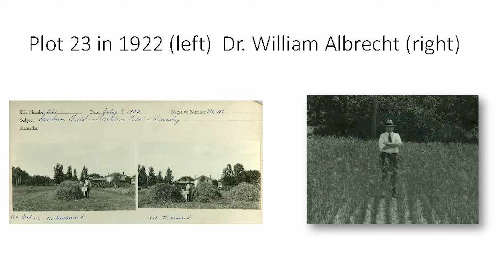Tim's Take Episode 15 - Aureomycin Antibiotic History with MU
Dr. Taylor Nelson (MD and Infectious Disease Specialist), Dr. Robert Kremer (PhD, Soil Microbiology and Biochemistry) and Dr. Craig Payne (Veterinary Medical Extension) share the history and science, victories and concerns of Aureomycin for humans and animals alike as we look back to 75 years ago at its discovery.

Every month Tim Reinbott produces a podcast called, Tim's Take. He invites a researcher, MU Extension Specialist, or an expert in the agricultural world to sit down with him and discuss hot topics.

The Missouri Agricultural Experiment Station (MOAES) extends CAFNR research to nearly 14,000 acres across the state to meet regional research and demonstration needs of agricultural producers and natural resource managers. MOAES has a storied history of major impacts in advancing science in agriculture, food and natural resources — locally, nationally and globally. These CAFNR laboratories provide research faculty with a wide variety of real-world conditions to test and develop strategies for agricultural production based on the geographical and climatic differences of our diverse state.